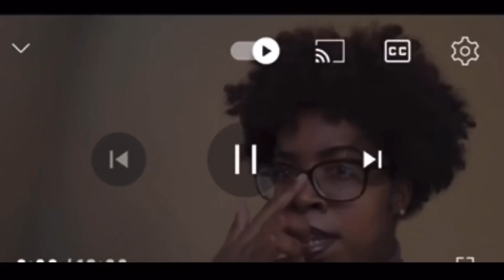Bruce Beach Sold BACK To LA County: The Black Community Responds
Hey Alertt Crew!
Happy New Year! I’m Back With My First New Video Of The Year And Boy Is It Juicy! OKAY! Yall See The Title And I Know Yall Saw This Post On The Shaderoom And The News About Bruce Beach. In This Video, I’m Discussing Alittle Background On The Story, The Where’s My Land Foundation, The Response From The Black Community, As Well As My Own Thoughts. Get Your Cold Foam Ready Because This Is Some Caffeinated Mess Lol. If Your Mot Familiar About This Topic In General, Click The Links Below To Watch Two Videos I Did Last Year On It. See You In My Next Upload!

Bruce Beach Videos:
Part 1: